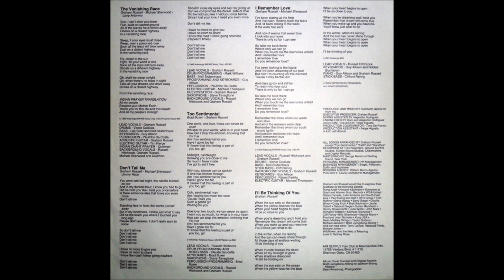Air Supply - The Vanishing Race (1993) [HQ]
* Do álbum "The Vanishing Race", o décimo segundo álbum de estúdio da banda, lançado em 11 de maio de 1993.

♫♫♫ The Vanishing Race ♫♫♫

Sun, I can't slow you down
Run, build on sacred ground
All of the leavesd have blown away
Ghosts on a distant highway
In a vanishing race

Sleep, if your eyes must close
Weep, over a poisoned rose
Soon all the tears will blow away
Dust on a distant highway
In the vanishing race

Fly, closer to the sun
Fight, 'till your world is one
Soon all the stars will burn away
Ghosts on a different highway

Oh, shall we sleep tonight
Oh, when there's no hope in sigth
Take all your dreams and drive away
Smoke on a distant highway
From the vanishing race

All my people
Respect your Mother Earth
Thank you for this life and this breath
ANd all my people's strength